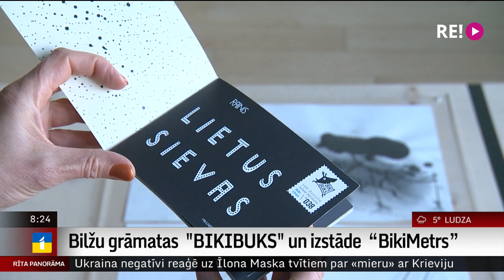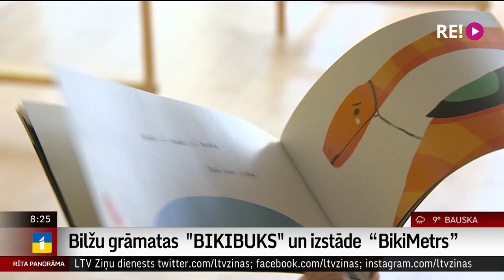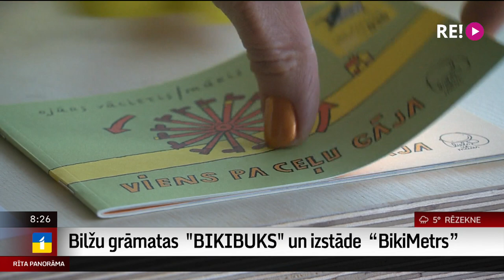Bilžu grāmatas "BIKIBUKS" un izstāde “BikiMetrs”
Ar krāsainām bilžu grāmatām var iemīlināt bērnus lasīt dzeju un tieši tāda ir bilžu grāmatu sērija "BIKIBUKS", ko izdod izdevniecība  “Liels un mazs”.
     Pirms desmit gadiem, 2012.-ajā gadā izdevniecība “Liels un mazs” sāka veidot bilžu grāmatu sēriju un tagad Latvijas Nacionālās bibliotēkas 1.-ajā stāva izstāžu zālē skatāma  izstāde “BikiMetrs” -  100 grāmatiņas un ilustrāciju oriģināli. Izstādi aplūkoja Ilze Strenga.